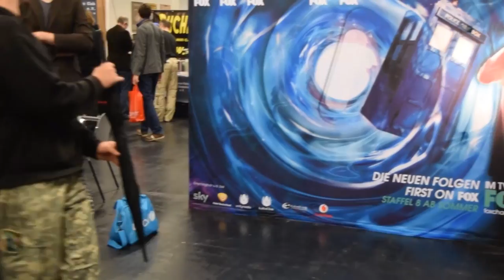Role Play Convention 2014